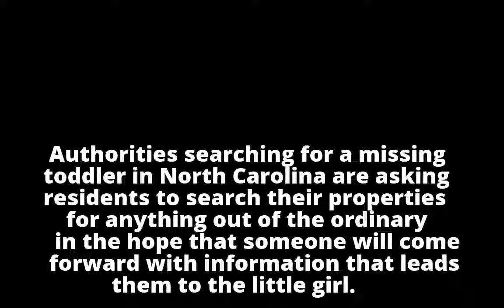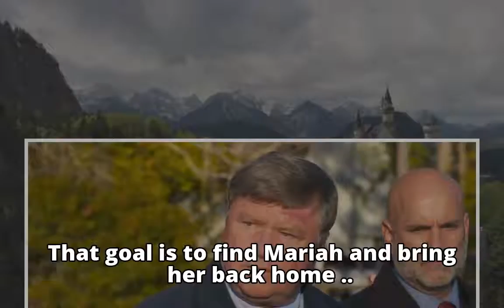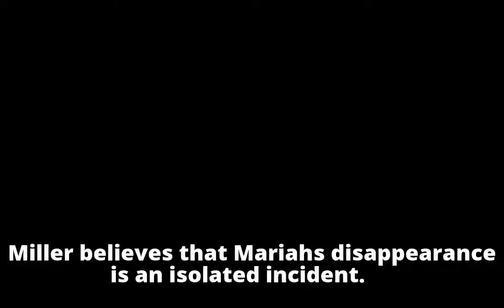Investigators seeking 'any clues' as search for missing North Carolina toddler enters 3rd day - ABC